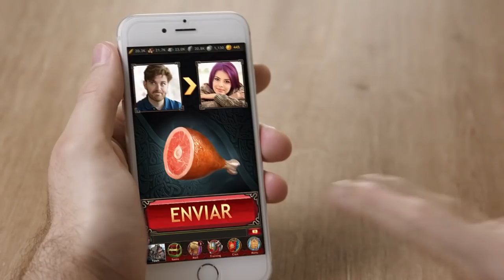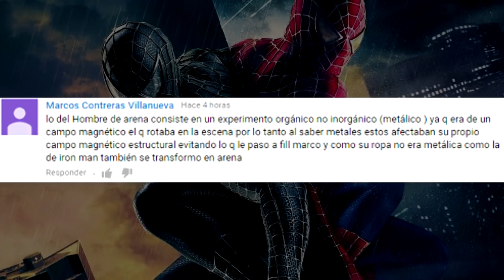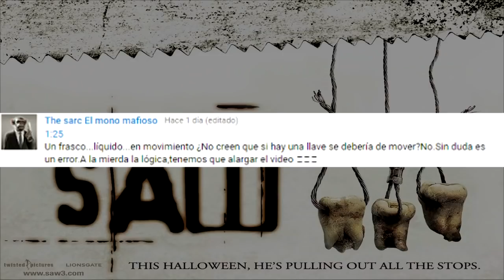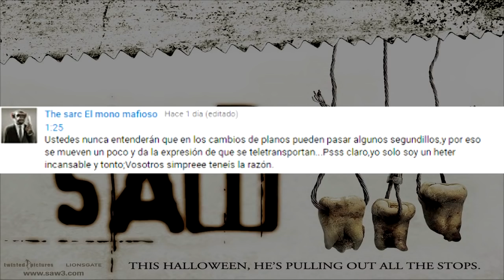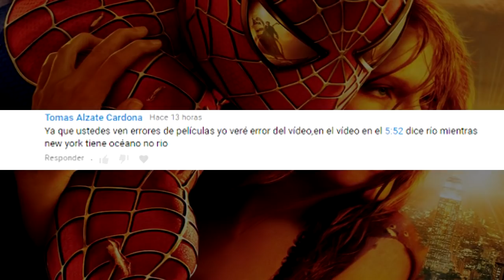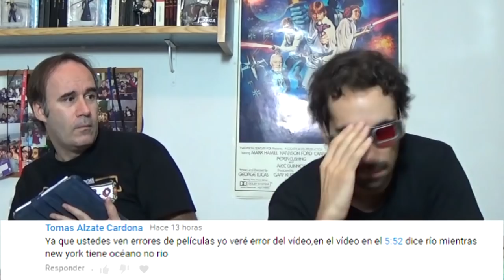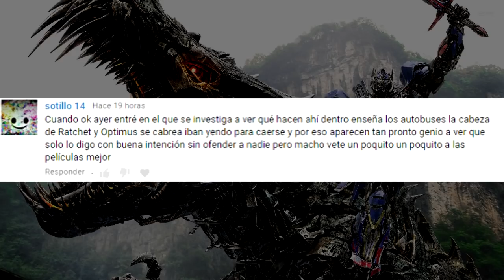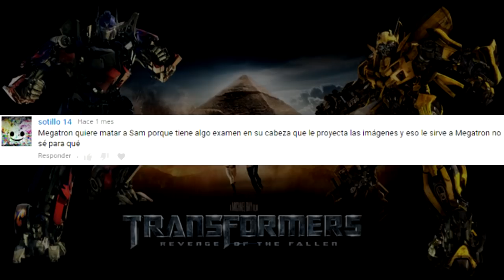No son errores de películas 6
Apoya al Canal Random instalando Vikings War of Clans.

Seguimos con una entrega más de nuestros no son errores de películas.
Los Haters no dejan de superarse una y otra vez, dejando sus comentarios troll en cada vídeo del canal random.

Esta vez las películas afectadas son:

Saw
Spider-man
Transformers
etc.